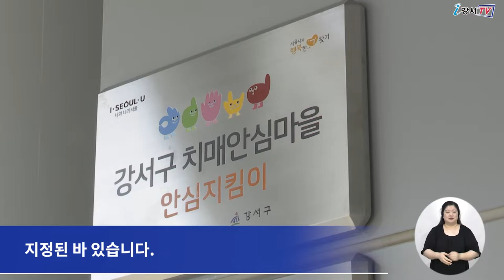[CC] 강서구 ‘치매안심마을 우수사례 확산 공모사업’ 최종 선정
강서구치매안심센터가 보건복지부가 주관한
‘치매안심마을 우수사례 확산 공모사업’에 최종 선정됐습니다.

강서구치매안심센터는 이번 공모에 선정돼 확보한 국비 3천만 원으로
등촌 3동을 ‘인지건강 디자인 치매안심마을’로 꾸며나갈 계획입니다.

등촌 3동은 구 전체 인구 대비 65세 이상 인구 비율이 가장 높고
치매와 경도인지장애로 등록된 어르신들이 많아
지난 6월 강서구 제3호 치매안심마을로 지정된 바 있습니다.

인지건강 디자인은
인지기능장애와 관련된 여러 문제들에 도움을 주고자 고안된 디자인으로
앞으로 안전한 보행 및 운동 공간 유도 디자인 등의 환경을 조성할 계획입니다.

한편 강서구치매안심센터는 이번 공모사업을 시작으로 앞으로도
지역주민들도 체감할 수 있는 다양한 사업들을 추진해
치매 걱정 없는 강서구를 만드는데 최선을 다한다는 방침입니다.